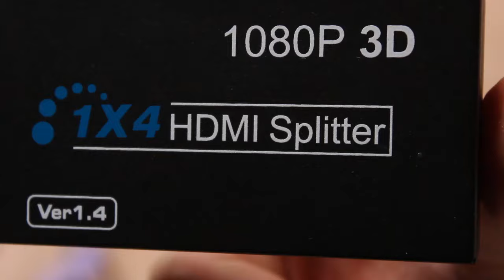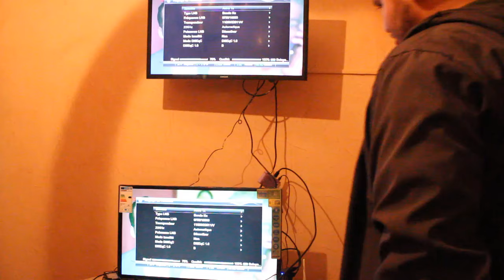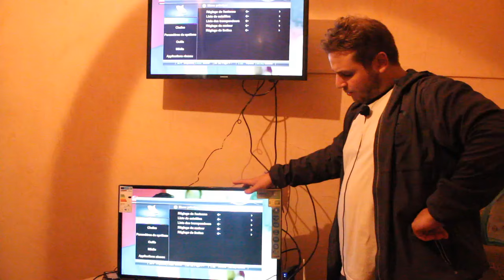مشاركة مستقبل رقمي واحد مع اربع شاشات تلفاز بواسطة splitter hdmi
القطعة لم تعد متاحة
تفاصيل الفيديو  : splitter hdmi 1in 4 قطعة جميلة لربط مستقبل رقمي ريسيفر واحد مع اربع شاشات تلفاز في نفس الوقت 1 In 4 OUT HD 1080P 3D 1.4 HD Splitter Duplicateur Amplificateur Commutateur AC - Prise EU
شاهدايضا ..